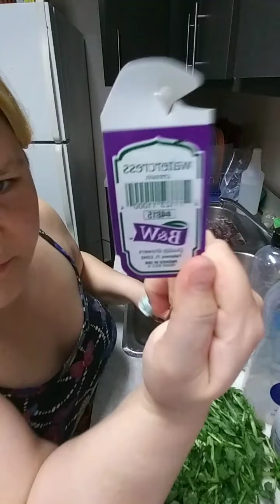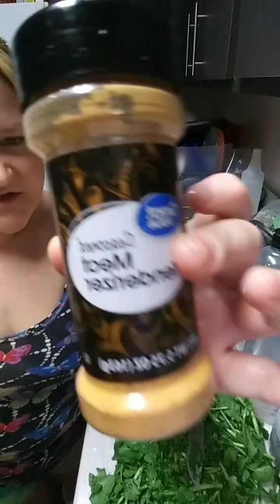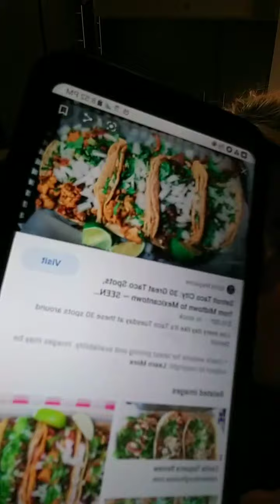Part 2 - Cooking with Krystalstation👸& Chef Lesley Gallant Taco Tuesday🌮🌮🌮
Finishing Touches Cooking with Krystalstation👸 & Chef Lesley Wilson Gallant Jorgensen. Showing all the Ingredients off were we buy it all at and all.